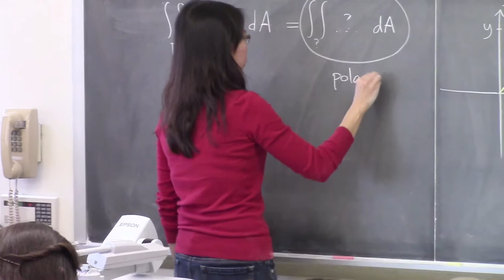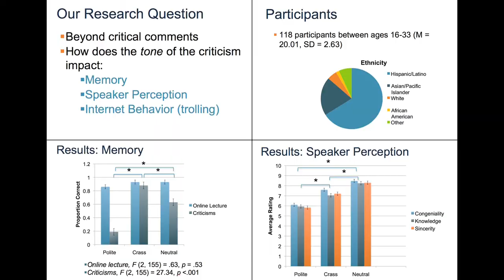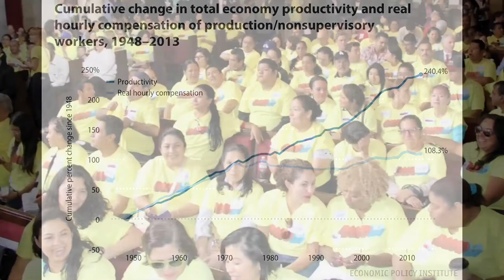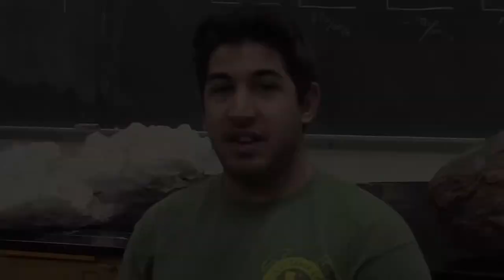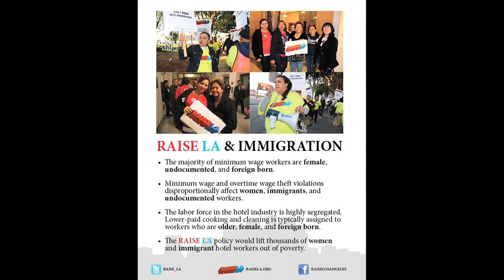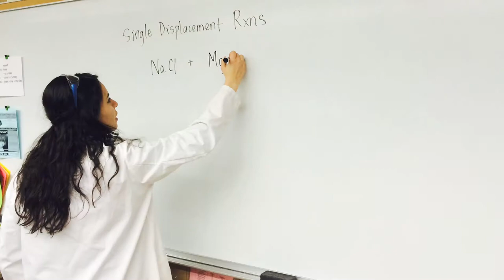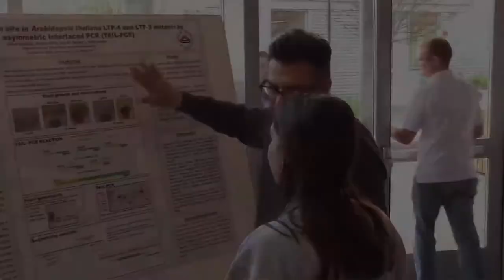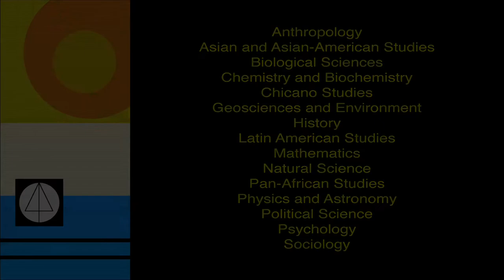NSS Students Share Their Experiences